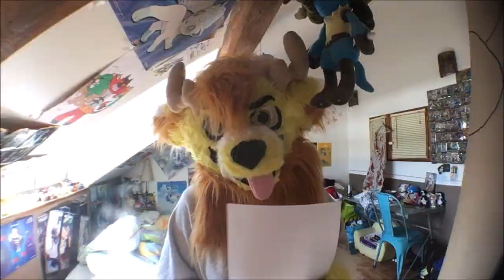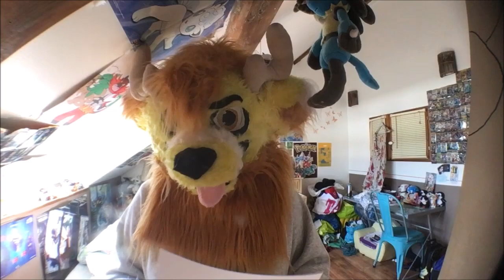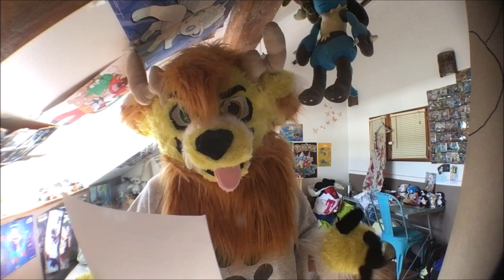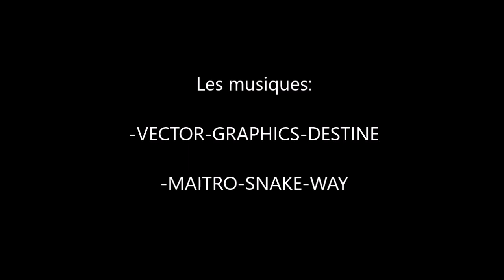Fursuit FAQ #2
Coucou tout le monde, aujourd'hui j'ai le plaisir d'interagir avec vous en vidéo à travers vos questions ! Merci aux participants et désolée si je n'ai pas répondu à tout, il y avait des questions presque identiques et quelques fois trop de questions en une questions, bref merci à tous les abonnés que ce soir sur instagram comme youtube, je vous adore !! ♥